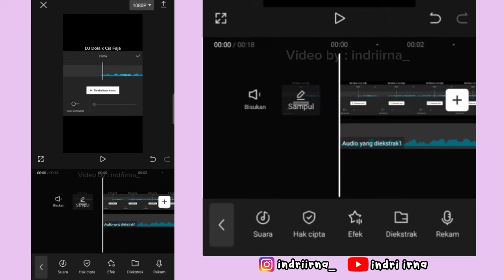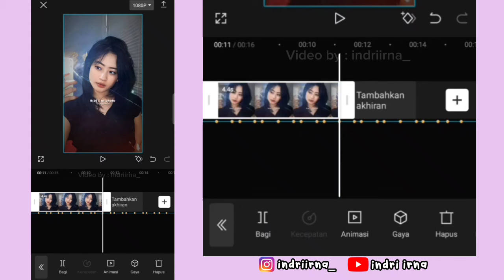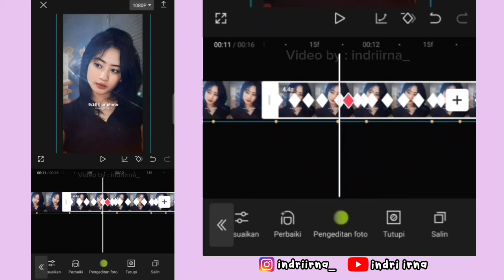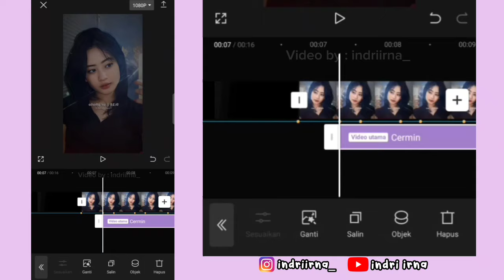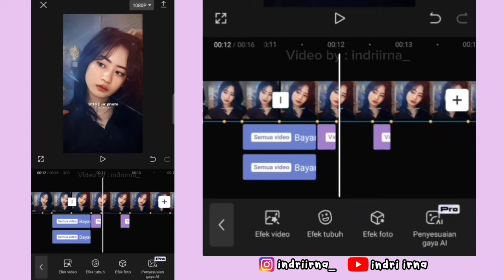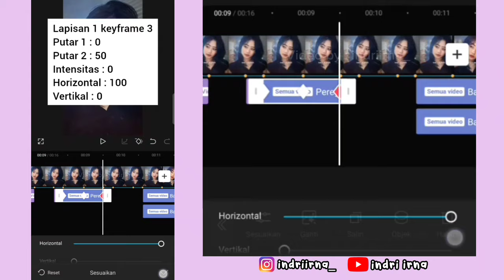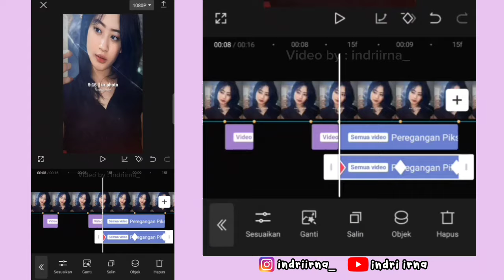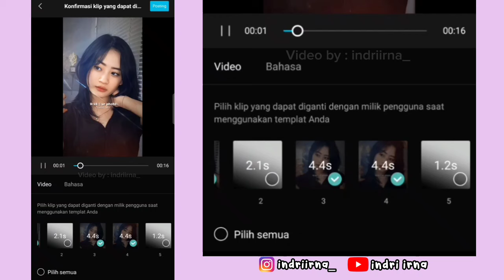Tutorial Edit Jedag Jedug Capcut DJ DOLA x CIS CIS FAJA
Halo guys✋

Kali ini aku bakalan ngasih tau ke kalian cara untuk edit Jedag Jedug Capcut DJ DOLA x CIS CIS FAJA ( Peregangan pixel x transisi gelombang ) 😍

cara edit jedag Jedug DJ Dola x Cis Cis Faja
cara edit DJ Dola x Cis Cis Faja
tutorial edit DJ Dola x Cis Cis Faja
tutorial edit jedag jedug DJ Dola x Cis Cis Faja
tutorial DJ Dola x Cis Cis Faja
cara membuat jedag Jedug DJ Dola x Cis Cis Faja
viral DJ Dola x Cis Cis Faja
jedag Jedug

peregangan pixel
tutorial peregangan pixel
cara edit peregangan pixel